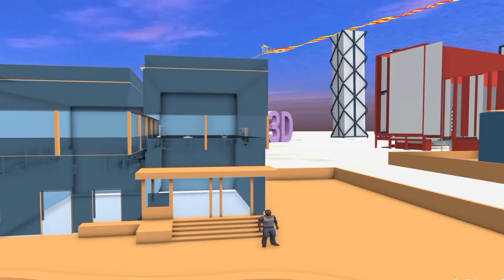G-wagon cheat code in indian bike driving 3d || indian bike driving 3d new update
Mercedes g-wagon cheat code in indian bike driving 3d ||

indian bikes driving all new update
indian bike
Indian bikes driving 3d cheat codes new update
new plugin app update in indian bikes driving 3d game
New plugin update in indian bike driving 3d
franklin indian bikes driving 3d
franklin video in indian bikes driving 3d
indian bikes driving 3d new video
indian bikes driving 3d g-wagon
indian bikes driving 3d new update all cheat code
g-wagon cheat code in indian bikes driving 3d